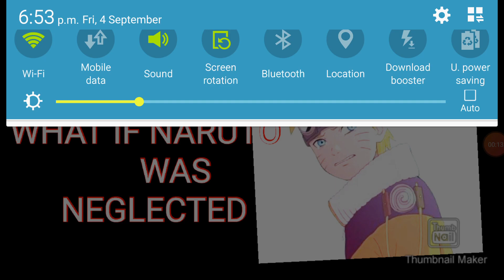What if naruto was neglected part 4.